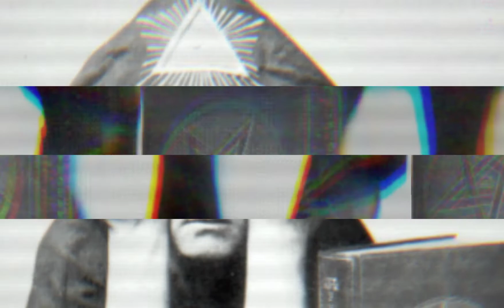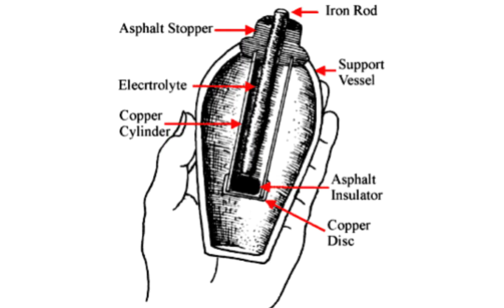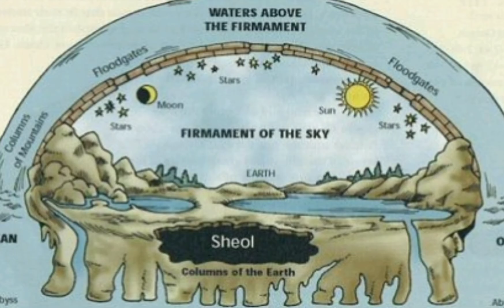question what you were taught